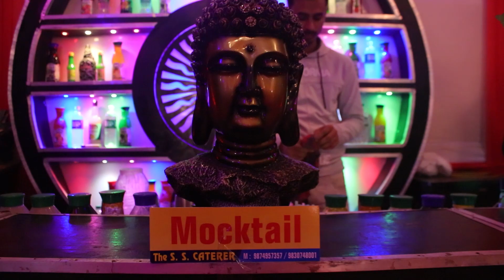Ajay & Sruti/ Wedding traditional video/ Part 2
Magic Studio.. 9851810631